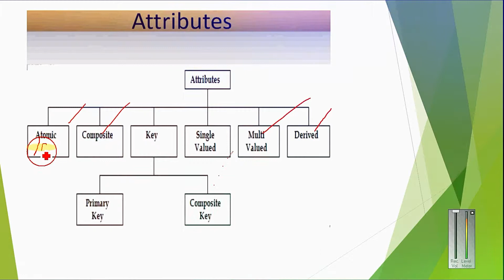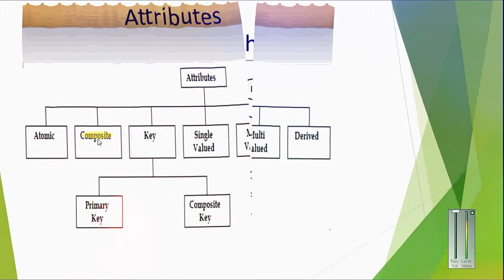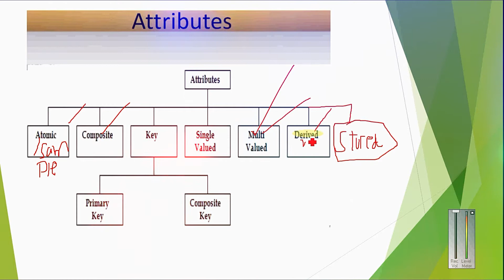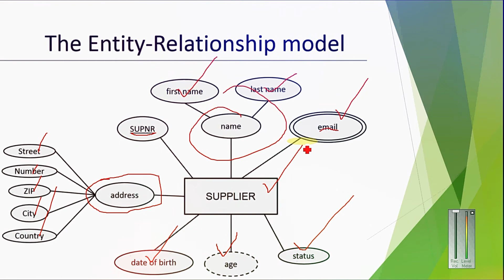Difference between all the types of attributes in entity relationship diagram (ERD) in urdu hindi|14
Title:- Difference between all the types of attributes in entity relationship diagram (ERD) in urdu hindi|14